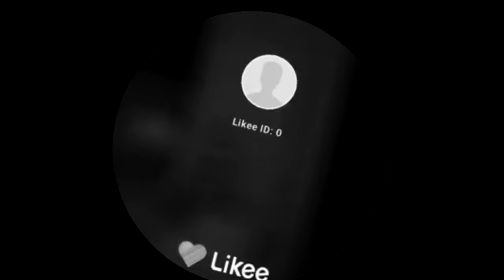RQ: Junya1gou Likee in 4ormulator Collection (V1-V33)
Requested by: @FormerlyTehLikeeEdits545